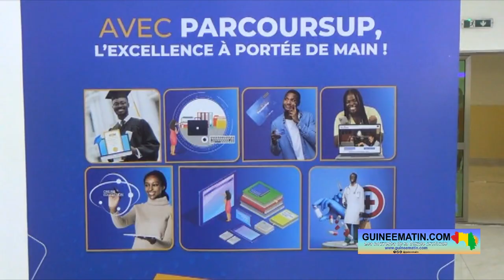🔴Boursiers guinéens au Maroc et en Russie : le ministre Alpha Bacar Barry annonce un changement